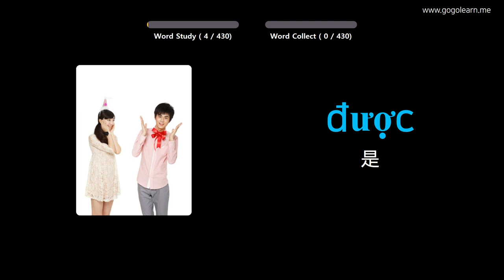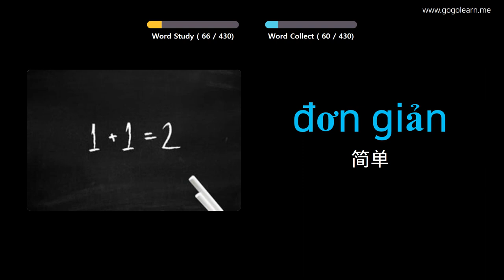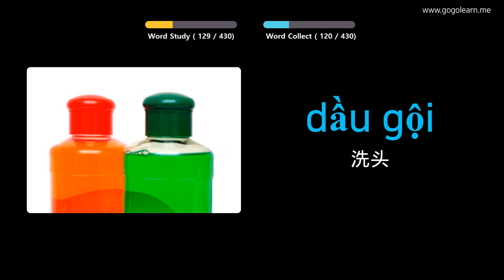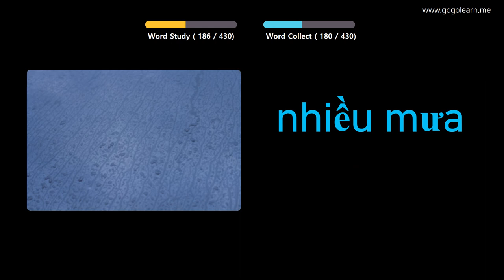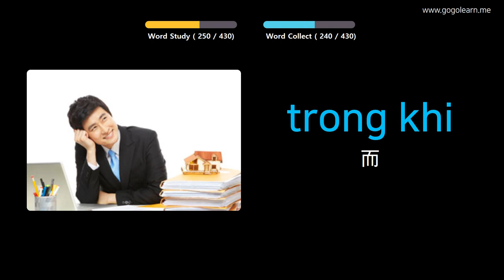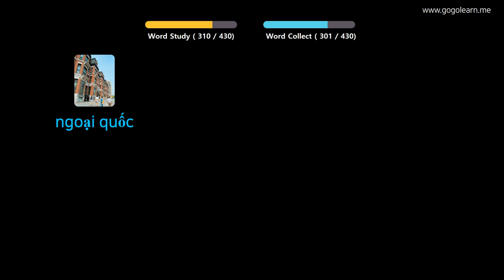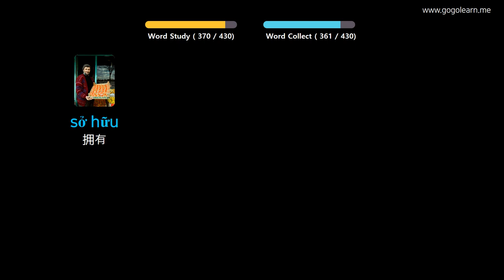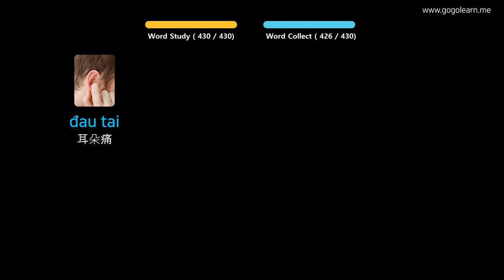通过图片学习越南语|越南语词汇中学1 | Golearn